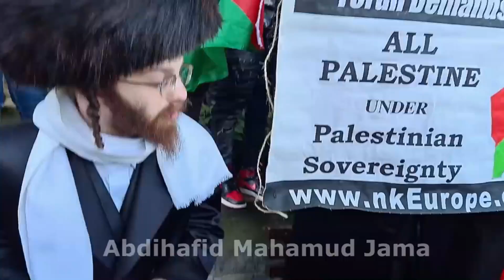XOGTA Wadankii Labaad ee NATO iyo Yurub ah oo Turkiga ka iibsadey Diyaarado iyo Hub uu Sameeyey